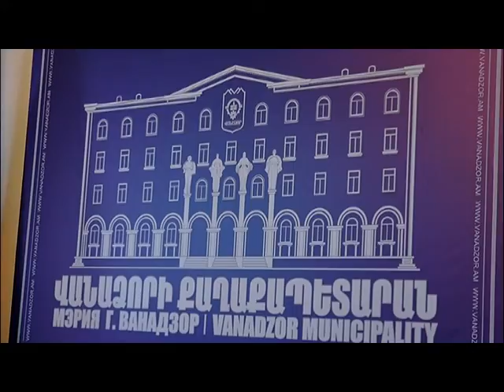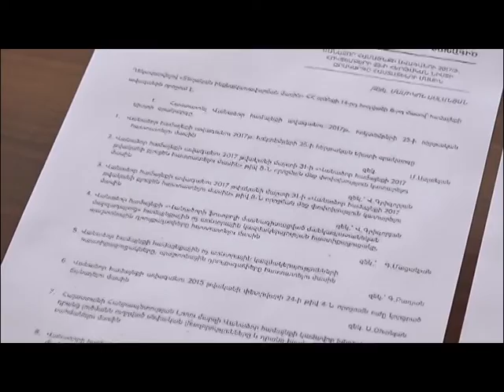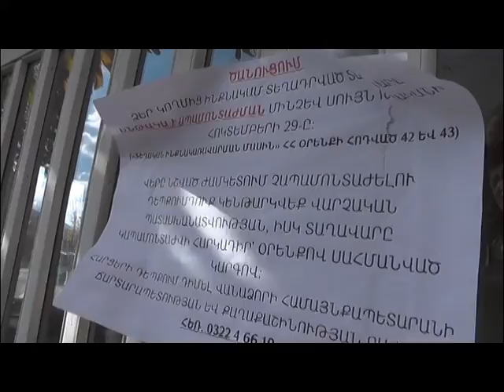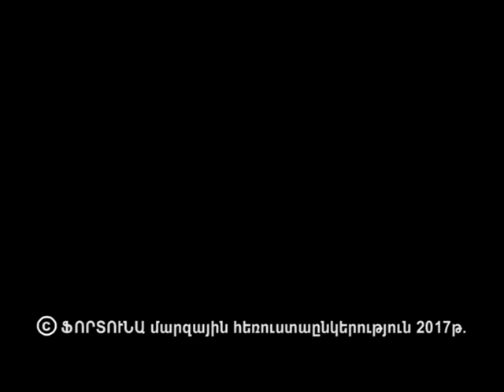Վանաձորյան օրեր Vanadzoryan orer 04 11 17